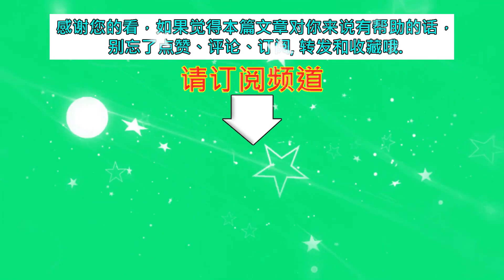有一种气质叫迪丽热巴的，跟粉丝站一起合影，谁是明星一目了然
有一种气质叫迪丽热巴的，跟粉丝站一起合影，谁是明星一目了然 | MKN Star News.